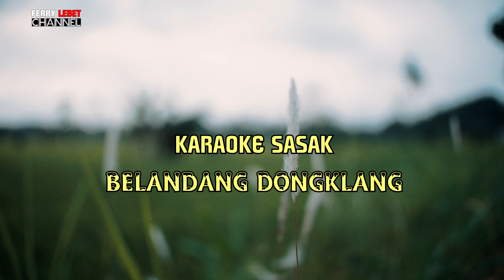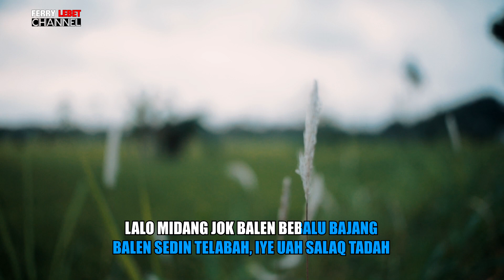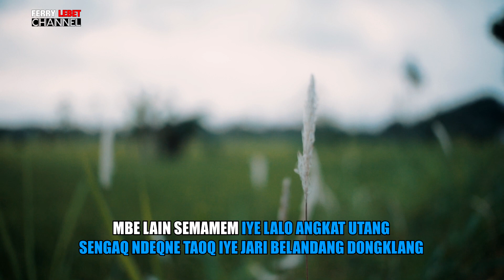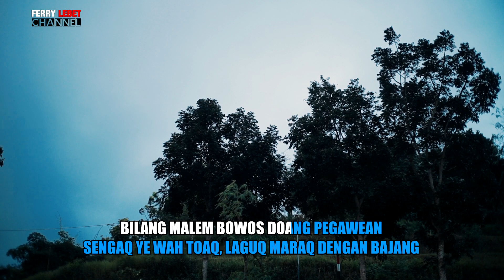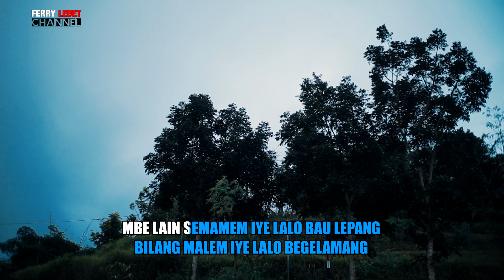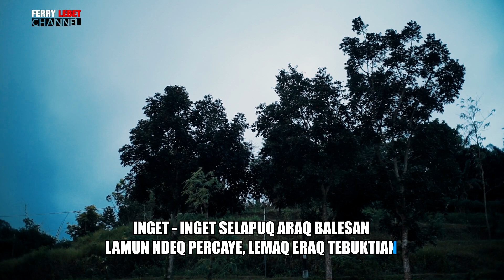Belandang dongklang karaoke sasak@FERRY LEBET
lagu sasak karaoke belandang dongklang karya safeiudin